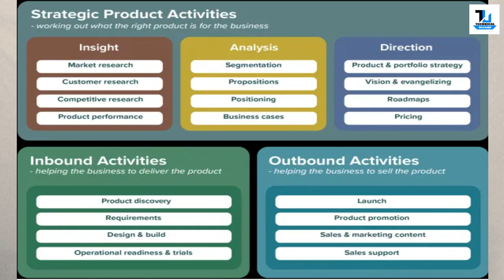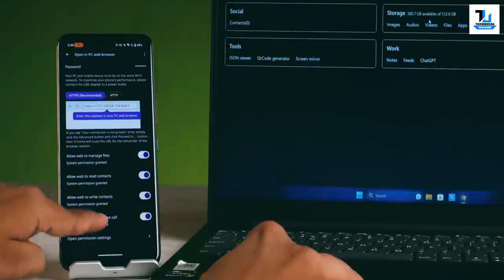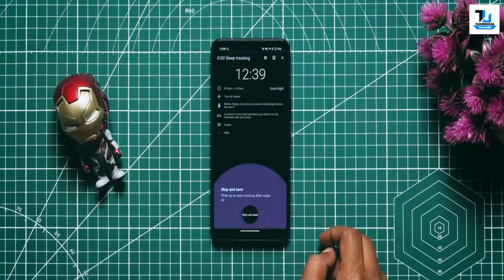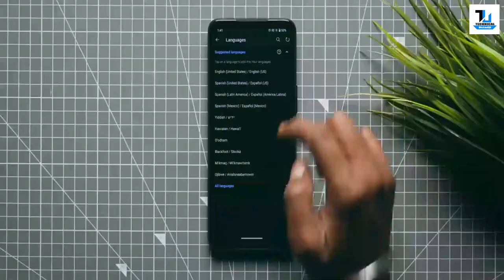5 Top Ai Androids Apps | Ai tools | Artificial Intelliegence | Auguest 2023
Hello Friends, Aaj Ke Video Me Aapko Kuch Aise Apps Bataye Hain Jo Aapne Jaroor Download Karne Chahiye Aur Use Karne Chahiye. Aapko Kaunsa App Pasand Aaya Ye Comments Me Jaroor Bataye.Agar Aapko Ye Video Accha Laga To Video Ko Like Aur Share Karna Na Bhoole.

▶Watch Now :
WhatsApp Hacking | Expose & Explanation | Technical Ustadji

▶Join My Hacking Course Only 999 PKR Drop your Number in the Comments Box